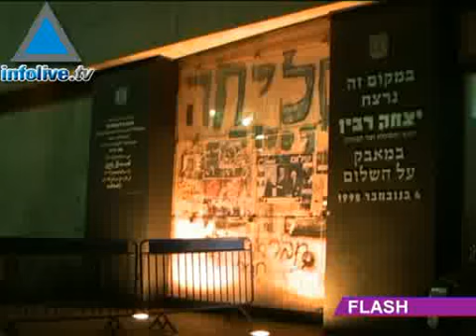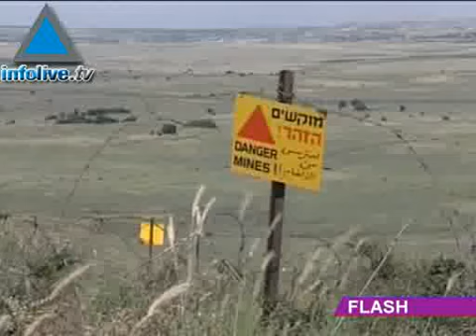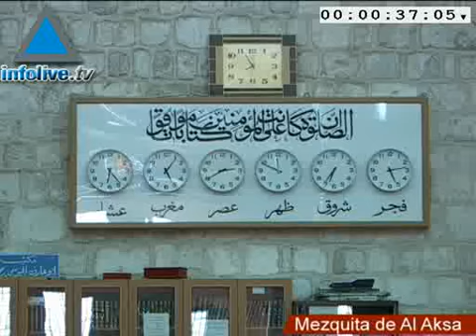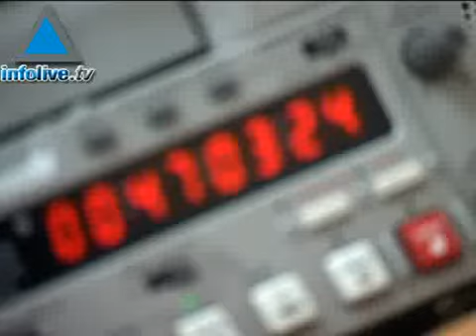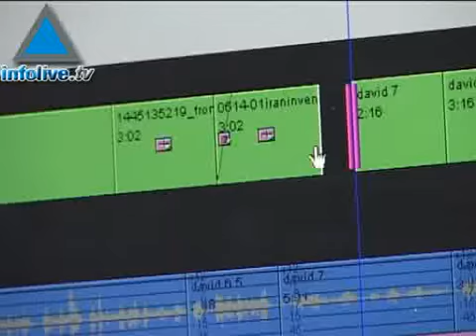Flash de Información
Los titulares de hoy:Se conmemora el 12° aniversario del asesinato de Rabin.Barak aumentará las sanciones a Gaza por los ataques con Kasams.Siria dará documentos de identidad a los drusos de las Alturas del Golán.Preocupación en Israel por el acercamiento de Egipto y Hamás.Suben las ventas en los supermercados pero las cadenas deberán realizar cambios.